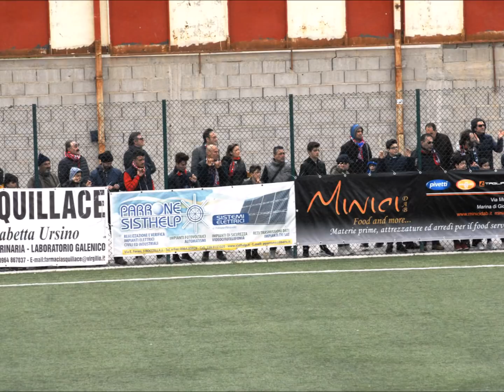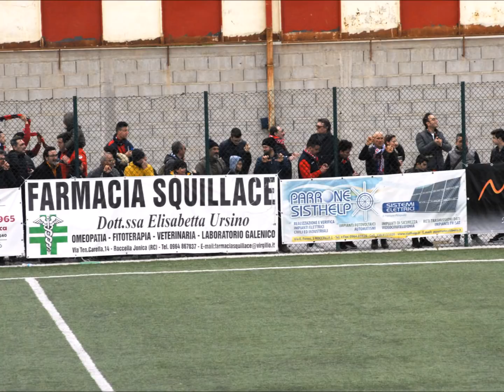Roccella - Vibonese: i tifosi al seguito dei rossoblù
Dietro alla rete per sostenere la squadra